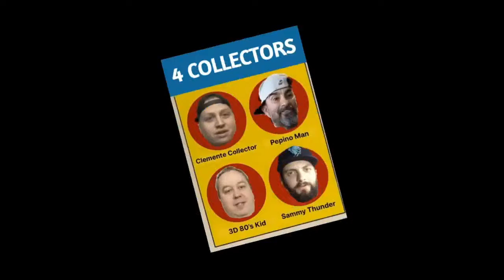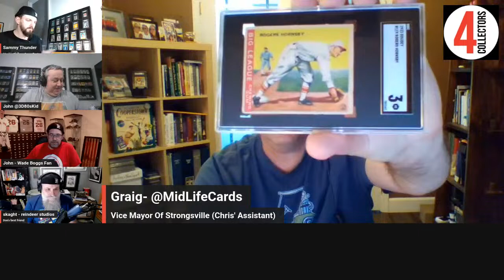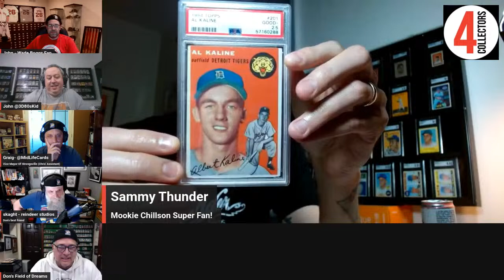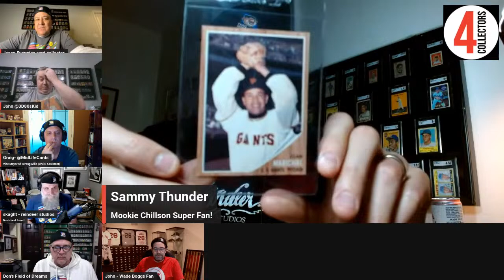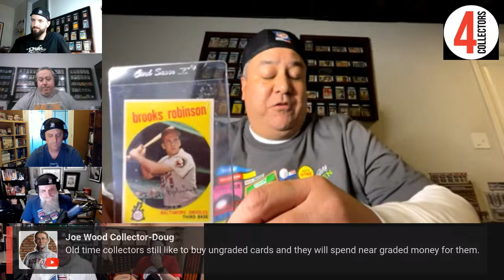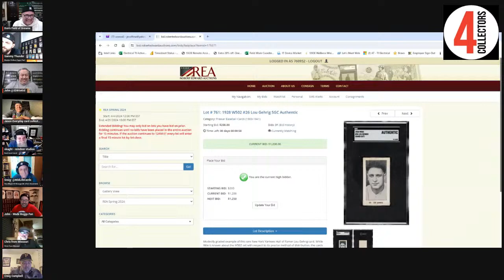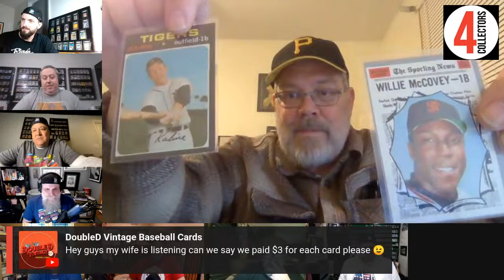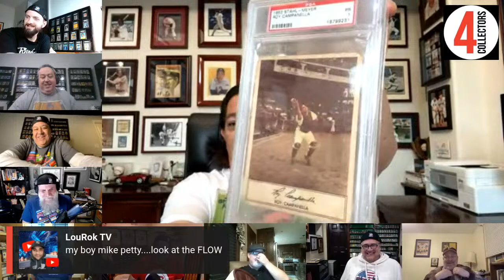Strongsville Show Recap - A Livestream Discussion For Vintage Collectors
We've invited three attendees of the recent card show in Strongsville, Ohio to share some of their experiences of the event. While the conversation will start with Graig @MidLifeCards , Chris @chrisfrommissouri , and John @WadeBoggsFan , we will open up the stream for others who attended and want to share.

If you are going to join the stream, you need to mute or close your YouTube window or app.